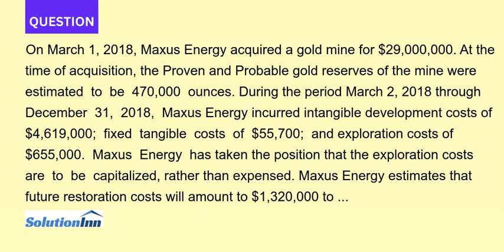On March 1 2018 Maxus Energy acquired a gold mine for 29 000 000. At the time of acquisition the Pro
[Solved] - On March 1, 2018, Maxus Energy acquired a gold mine for $29,000,000. At the time of acquisition, the Proven and Probable gold reserves of the mine were estimated to be 470,000 ounces. During the period March 2, 2018 through December 31, 2018, Maxus Energy incurred intangible development costs ...